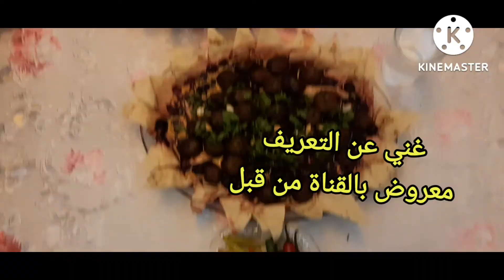تحضيرات عيدالاضحى المبارك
اقراص عجوة بالتمر
لحمه بالكرز